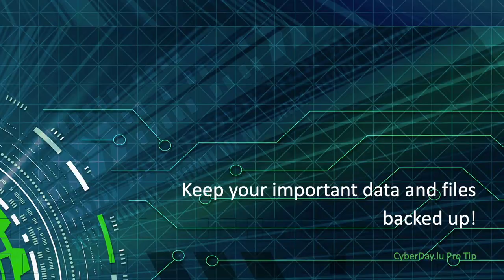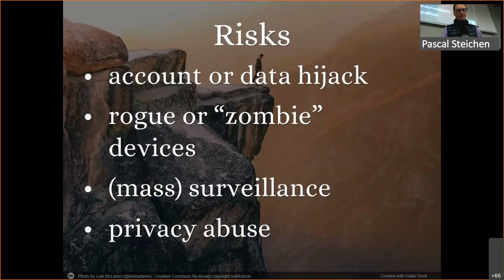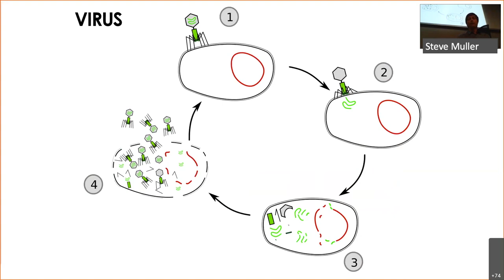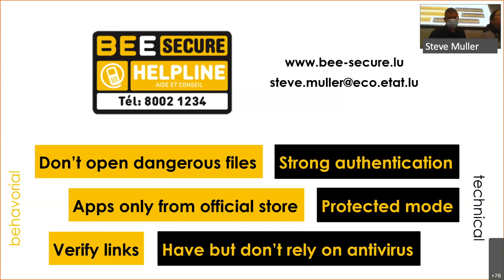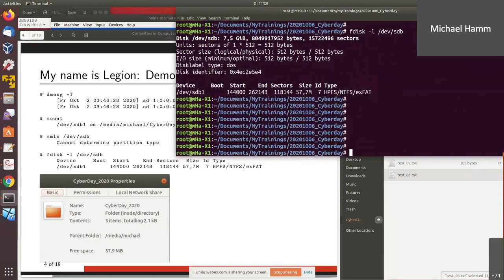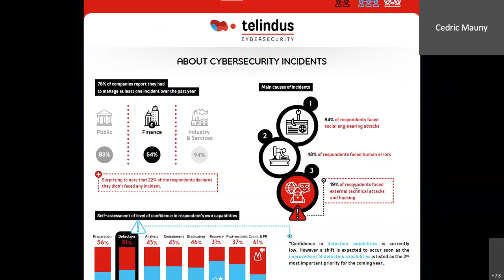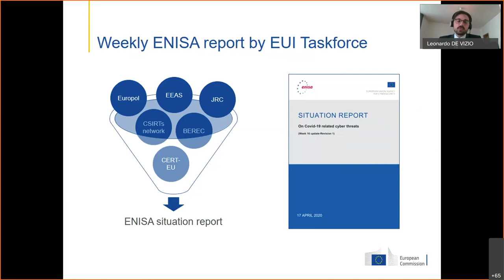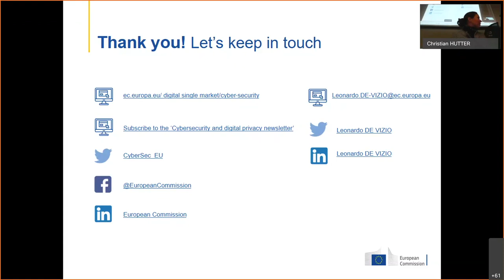Cyberday lu - 2020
CyberDay.lu is an annual event organized by the Restena Foundation and the University of Luxembourg – under the umbrella of Cybersecurity Luxembourg – within the European Cyber Security Month. If you operate in the research or education sector, CyberDay.lu is for you!